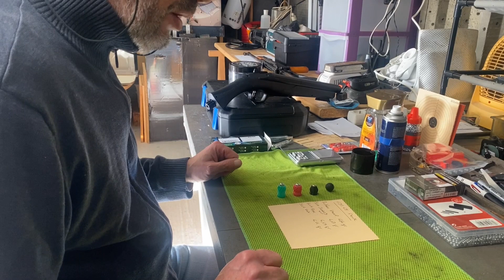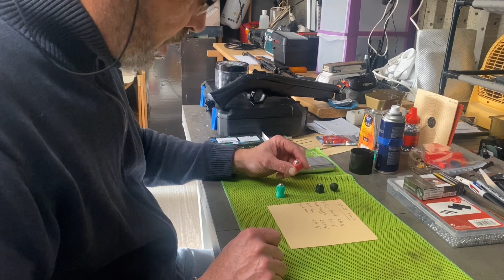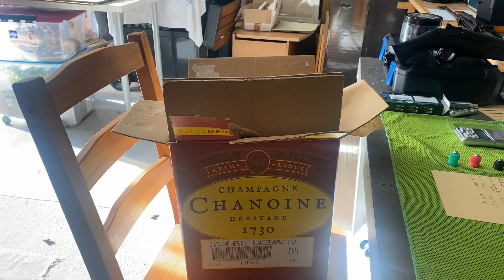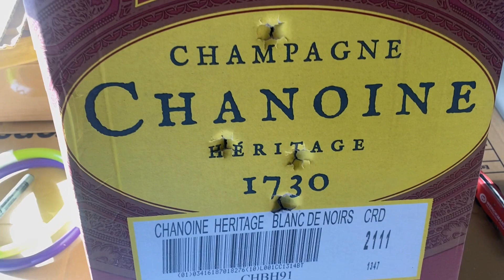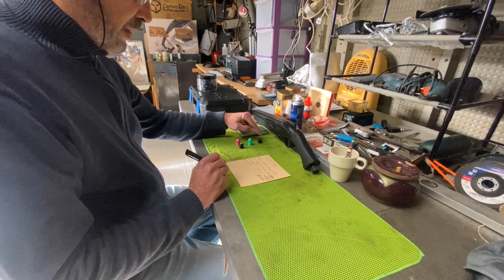Test HDS 68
Test HDS68 Munitions

Slugs Roses et Vert SRprinterFrance